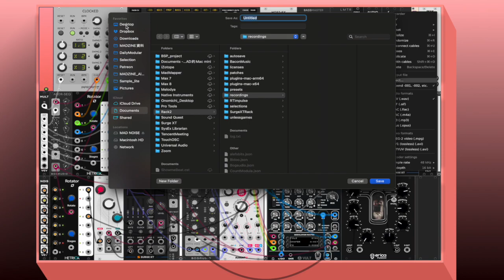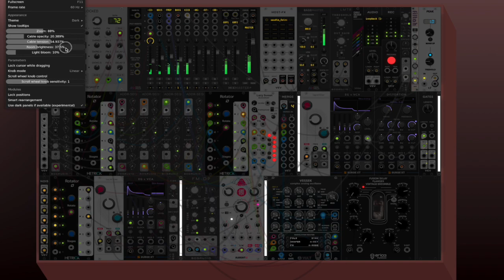小組討論 - 迴旋與反覆 - 每日模組合成器 Daily Modular Synth with MADZINE Day 738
三月份討論主題的練習
關於小組討論實施方法：